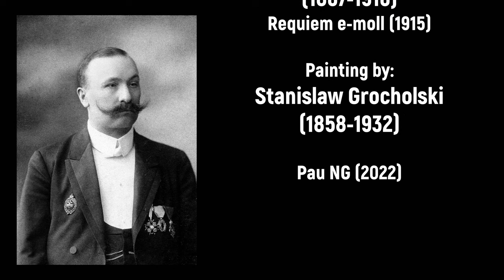Česlovas Sasnauskas (1867-1916) - Requiem e-moll (1915)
Su gimtadieniu Česlovas Sasnauskas! 🎵🥂

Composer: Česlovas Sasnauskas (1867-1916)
Work: Requiem e-moll (1915)
Performers: Inеsа Linаburgytе (mezzo-soprano); Algirdis Jаnutаs (tenor); Vlаdimiras Prudnikovаs (bass);
Kаunаs State Choir; Lithuаniаn State Symphony Orchestra; Petrаs Bingеlis (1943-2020, conductor)

Requiem e-moll (1915)
1. Requiem aeternam 0:00
2. Kyrie 5:00
3. Sequentia 7:49
4. Offertorium 17:20
5. Sanctus 21:03
6. Benedictus 21:57
7. Agnus Dei 23:32
8. Communio 26:05
9. Responsorium 28:33

Česlovas Sasnauskas
(Kapčiamiestis, 19 June 1867 - Saint Petersburg, 18 January 1916)

Lithuanian singer, organist, choir conductor and composer. Son of the local organist Tomo Sasnausko, he received early lessons by his father.  Shortly afterwards, he studied with Liucidas (Liudvikas) Risauskas before begin to work as organist. Later he also held a post of organist at the Cathedral of the Blessed Virgin Mary in Vilkaviškis. From there, he traveled to Saint Petersburg where he studied with Antonio Cotogni at the city Conservatory, getting his bachelor (sing) in 1898. Soon he became widely known and consequently he remained in Saint Petersburg the rest of his life. Also there he assumed a post of children choir director. In 1905 he studied Gregorian chant in Benedictine monasteries in Prague and surroundings. As a composer, he mainly wrote religious works consisting on a Requiem (1915), cantatas, hymns and choral songs. He also wrote traditional songs highly praised and performed in Lithuania. His style was conservative, thus very close to classicism and early romanticism. His Requiem is believed to be one of the first requiems written by a Lithuanian composer.